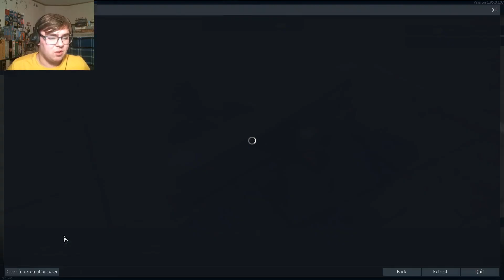2x the Destruction | War thunder #5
You honestly thought I've improved my game yet. NOOOOOPE!!